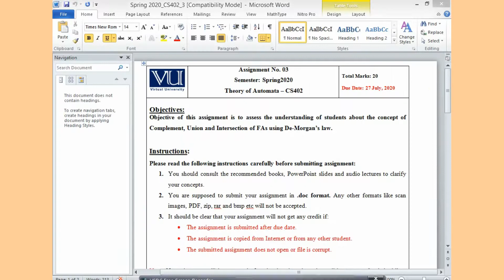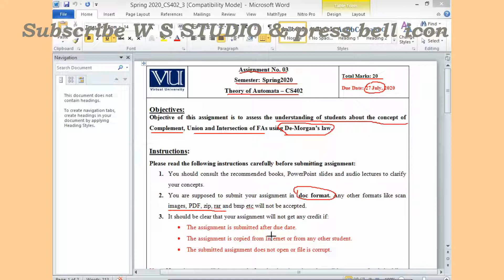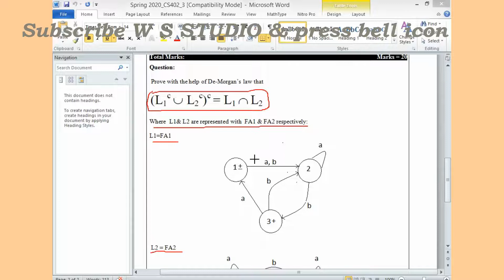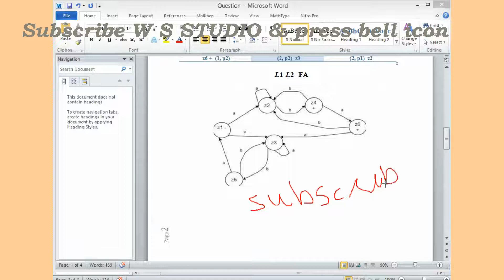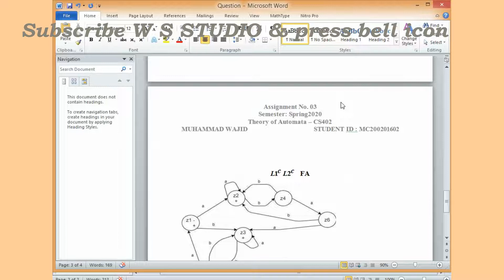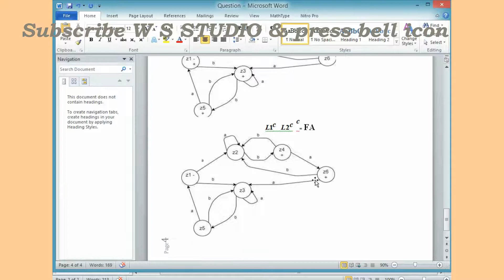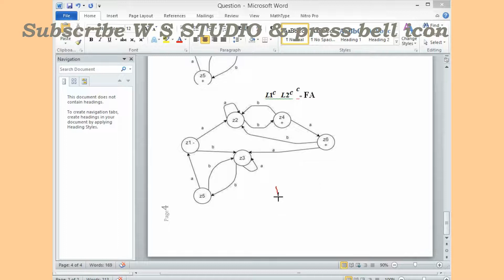cs402 assignment 3 solution spring 2020 ~ cs 402 assignment 3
To download the link given below